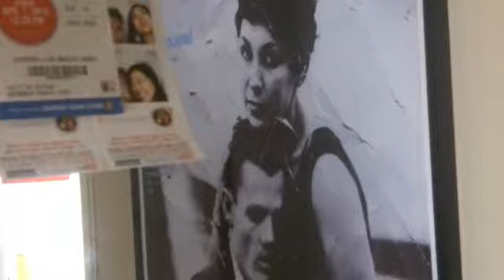Let's Get Lost (low quality)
A 60 X 70 inch acrylic painting.